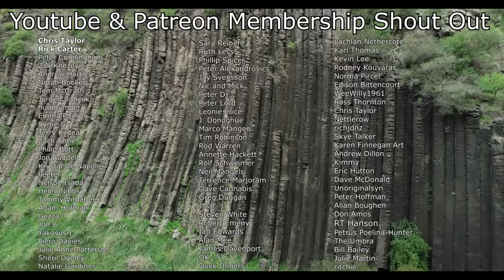This Mountain Has Been Burning For Over 6000 Years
Burning Mountain in New South Wales, Australia, is one of the most fascinating and enduring geological wonders on the planet. Hidden beneath an unassuming hill lies a fire that has been burning for at least 6,000 years, fueled by an underground coal seam. Unlike volcanic eruptions or surface wildfires, this slow-burning inferno moves at an incredibly gradual pace—approximately one meter per year—reshaping the landscape in ways both subtle and profound. This video delves deep into the science, history, and geological processes behind this extraordinary natural phenomenon, uncovering the secrets of an ancient fire that refuses to die.

Located near the town of Wingen in the Upper Hunter Valley, Burning Mountain is the result of a naturally ignited coal seam fire, one of the longest-burning and most studied of its kind in the world. Throughout this video, we explore how this subterranean blaze began, with theories ranging from spontaneous combustion due to oxidation of iron pyrite within the coal to ignition by lightning or ancient wildfires that reached the exposed coal seams at the surface. Once ignited, the fire spread underground, consuming coal deposits as it moved deeper into the mountain. Over thousands of years, the slow but persistent combustion has created a path of destruction, leaving behind collapsed earth, altered rock formations, and barren patches of soil where vegetation can no longer grow due to extreme heat and toxic gas emissions.

One of the most striking features of Burning Mountain is its impact on the landscape. The fire's movement beneath the surface causes subsidence, forming deep cracks and fissures that release wisps of steam and sulfurous smoke into the air. The heat alters the surrounding rocks, turning clay into a hardened, brick-like material and staining the soil in shades of red and yellow. Areas above the burning coal seam are devoid of plant life, while the surrounding bushland remains lush and untouched, creating a stark contrast that highlights the fire’s slow but relentless progression. Scientists have observed how the extreme temperatures metamorphose minerals within the rock, further proving the long-term geological impact of this phenomenon.

Unlike human-caused mine fires such as the infamous Centralia fire in Pennsylvania, Burning Mountain is entirely natural, having burned for millennia without interference. The fire’s slow movement means that the landscape is constantly changing, with new fissures forming as older areas cool and solidify. This ongoing transformation has made Burning Mountain a site of great scientific interest, as researchers continue to study how underground coal fires behave and what factors contribute to their longevity. The presence of gases such as carbon dioxide and sulfur dioxide in the escaping steam further indicates the intensity of combustion occurring beneath the surface, offering a glimpse into a process that has been shaping this land long before recorded history.